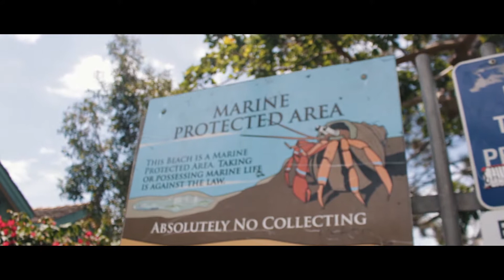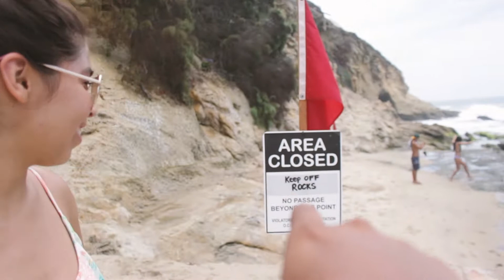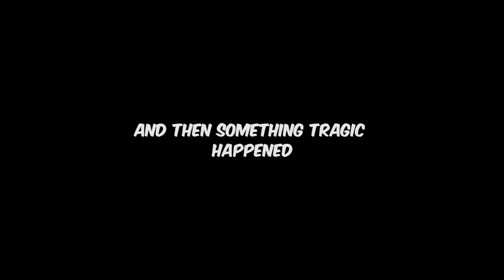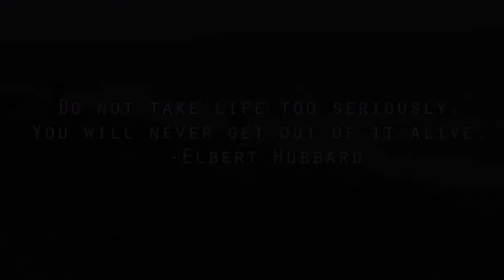CRAZY ACCIDENT TAKEN TO THE EMERGENCY ROOM!!